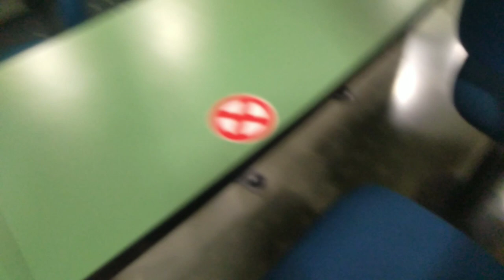Group & Plus Classes On Toor Of AURO University | Education Toor Of GCC Vlog | Apbhai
This Is Our First Education Toor :-

About This

Group and Plus Classes Are arrange The Amazing Toor at AURO University. AURO University Has a Grand placement of Hospitally Of management.

This Is Education Toor But We all are enjoy This Toor.

Contact📲 As On Instagram:-

And And And Full Moj Full masti With Friends.

Yes Toor Is also Educational But Where Friends with, Masti is there.

Thanks For Reading Discription.